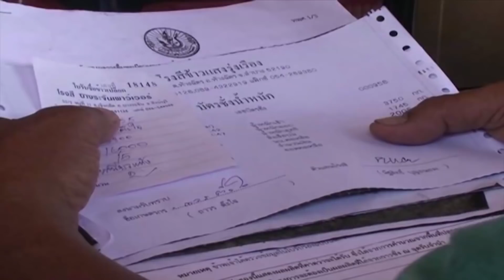ลมหายใจของชาวนากับความหวังราคาข้าวสูงขึ้น | นิวข่าวค่ำ | 9 พ.ค.62 | NEW18